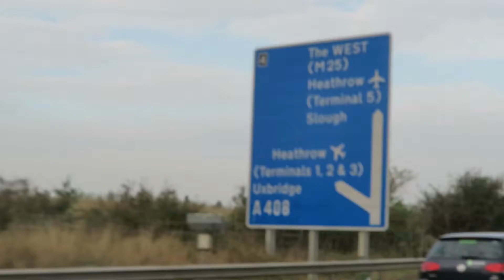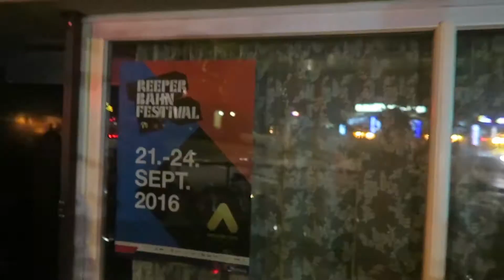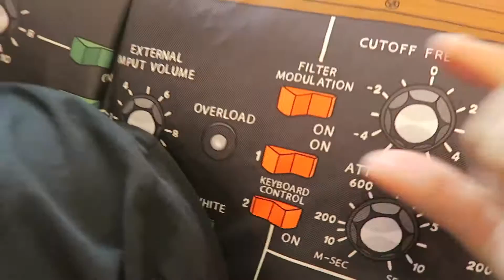Late Summer In Hamburg!